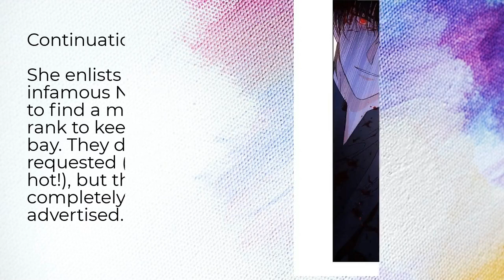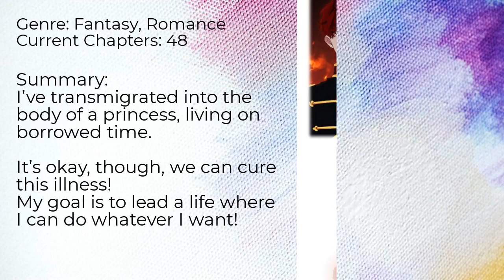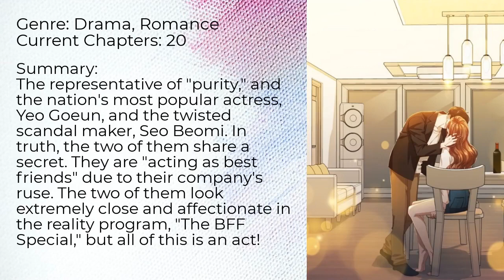Top 10 Romance Manhwa You Will Fall In Love | PART ONE [#06 My Reading List]